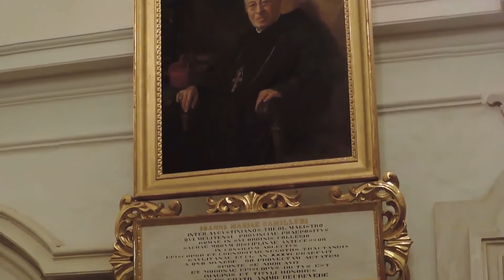2018 Rabat-Matla. Festa tal-Madonna tac-Cintura Video: 3 Knisja u Sagristija